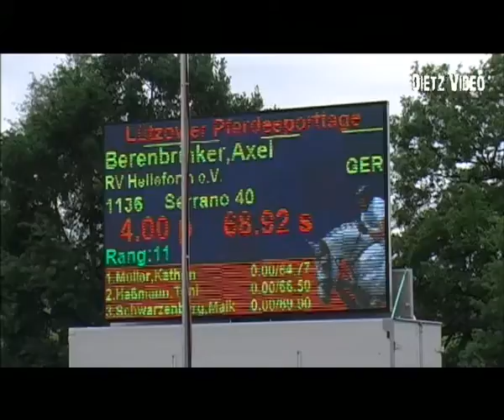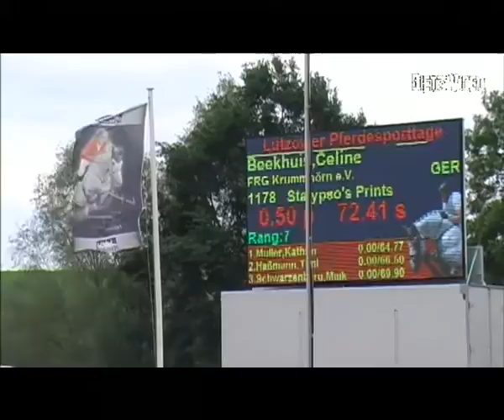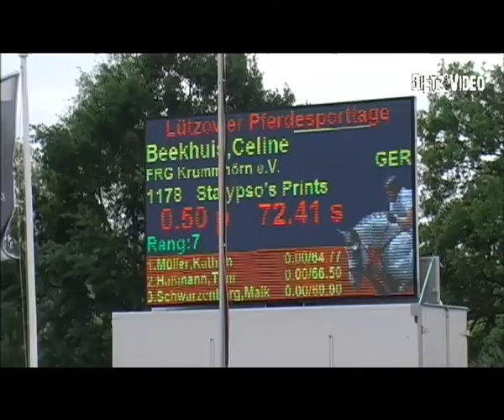Stalypso´s Prints Celine Beekhuis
12. Springprüfung Kl. S* mit Stechen Youngster Tour